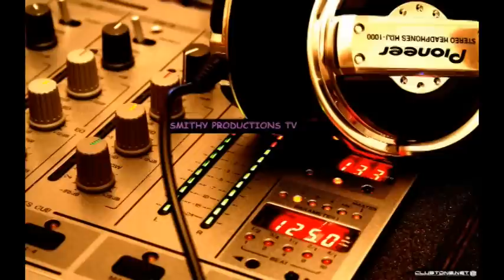Smithy - Positive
was in desperate need of making a video so i used my phone camera... quality sucks but u get the idea.. support still ok..

I am GrimReaper 2 out now
look out for GrimReaper unleashed coming soon